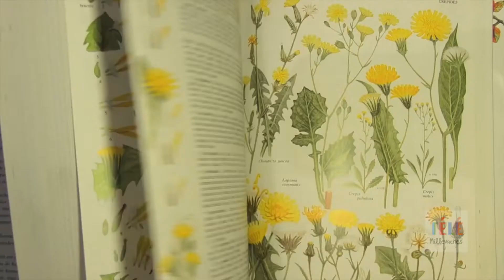L'herbier du plateau de Millevaches : la canneberge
Régulièrement 7ALimoges ouvre une fenêtre sur le plateau de Millevaches. Voici un des épisodes de la série "L'herbier du plateau de Millevaches". Jean-Paul a répertorié sur une carte Géoportail toutes les tourbières du plateau dans lesquelles il a trouvé des stations de canneberge. Rares fruits qui mûrissent en hiver, il en fait des gelées ou des teintures pour des amies. Début Mai, lors de notre ballade, il en reste encore quelques-unes.